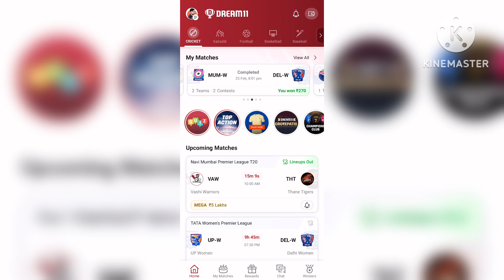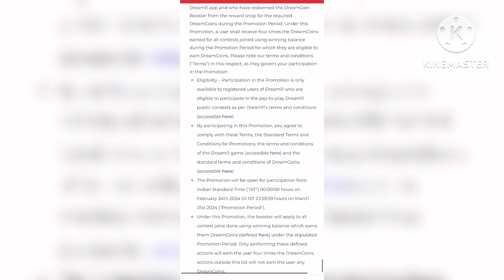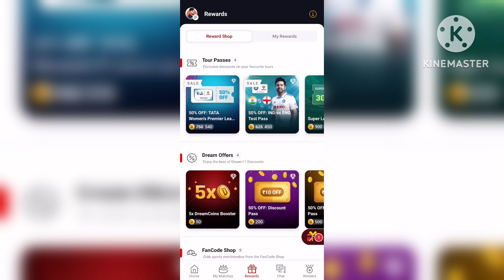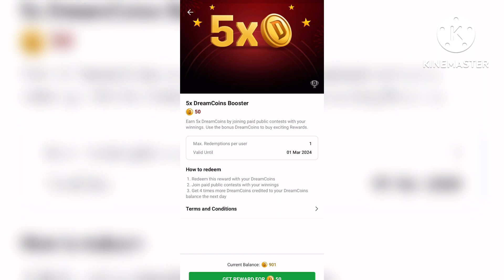Dream11 Multiplier DreamCoins Booster Offer | Dream11 Offer Today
Dream11 RELATED :-

Dream11 5x DreamCoins Offer
Dream11 5x Dreamcoins Booster
Dream11 DreamCoins Booster Offer
How to Get 5x DreamCoins in Dream11
dream coin balance kya hai
dream coins balance
dream coins balance kaise use kare
dream11 coin use kaise kare
dream11 dream coin use kaise kare
dream11 dream coins
dream11 dream coins kaise kamaye
dream11 me dream coin kaise use kare
dream11 rewards kaise use kare